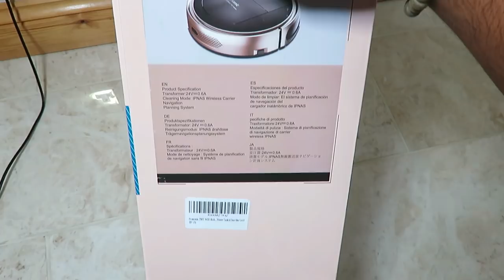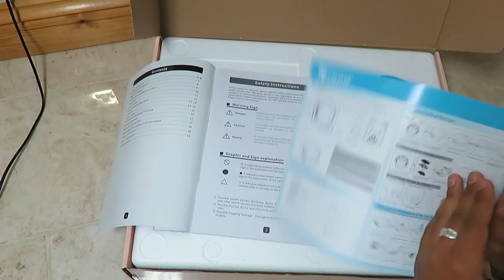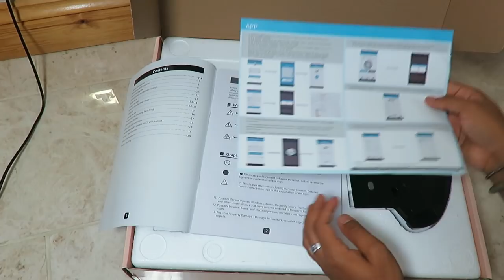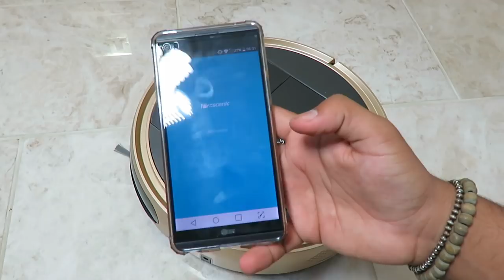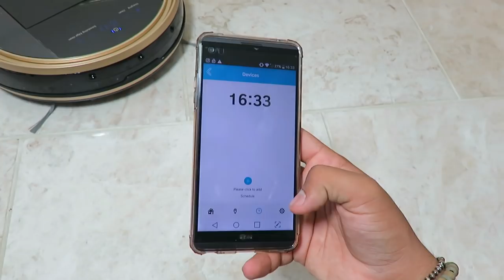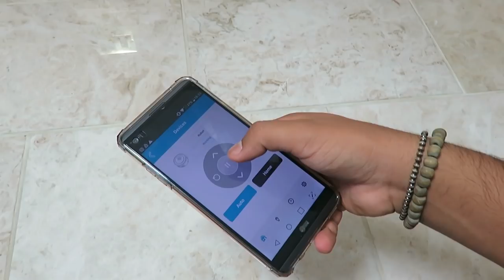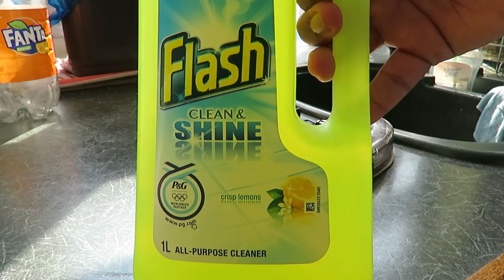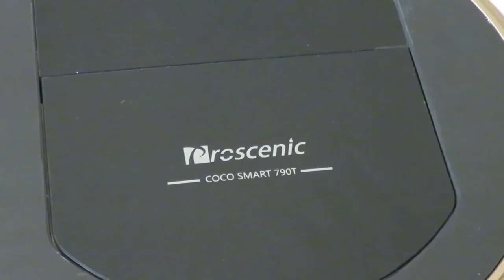Proscenic 790T WIFI Robotic Vacuum Cleaner and Robotic Mop Review | Coolest Robot Ever???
The WIFI app is actually very good because you can control the robot away from home and you can press buttons and direct it all from your phone.

Link To Buy (UK)
Link To Buy (US)

Get a FREE Amazon Prime Trial, Get One Day Delivery for Free and Watch the Top TV Shows and Movies for FREE.

If You Live In The UK & Your Interested In Buying The Products I Review. I Sell Some Of These Products For Ultra Cheap Prices On My eBay Store. Click Here & See What I Sell At Bargain Prices

Samsung Galaxy S7 £429.99 / ASUS Zenfone 3 £230 / Samsung Galaxy Tab A £119.99 / Macbook £619.99 | Click here & Visit eGlobal Central for Brand New Tech and Gadgets at Bargain Prices and Amazing Deals

Flash Sales and Bargain Price Deals at GearBest.

What I use:
Camera: Canon SX710 HS and Samsung NX Mini
Tripod: K&F Concept TM2534
Microphone: Usually BM-700 and Sometimes Camera Microphone
Lighting: 50x70cm Softbox Studio Lights
Editing: Filmora